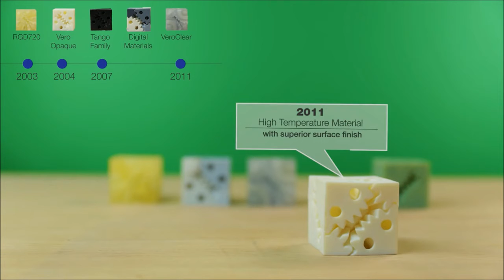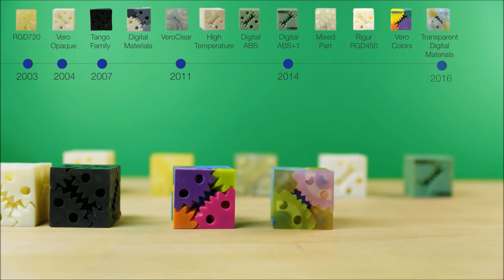The Evolution of PolyJet 3D Printing Materials